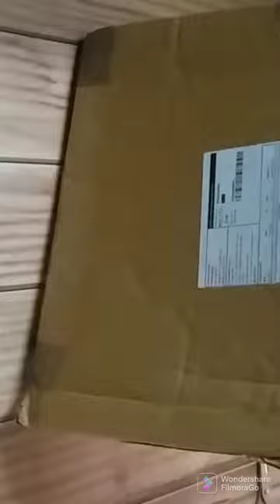Unboxing folder file from meshoo.Stationary unboxing. Rs 236